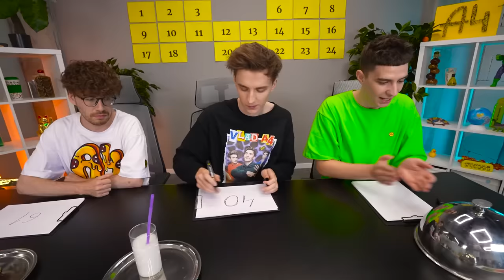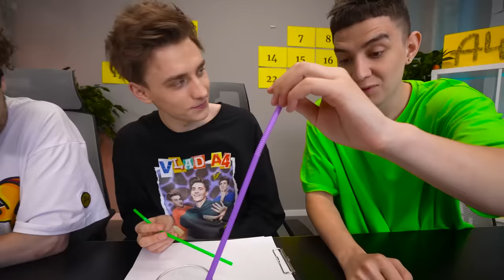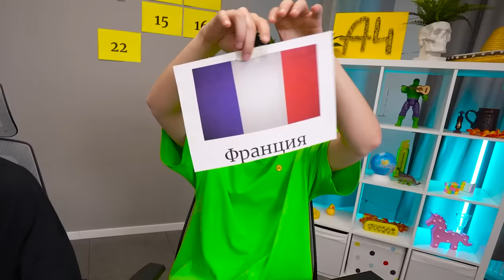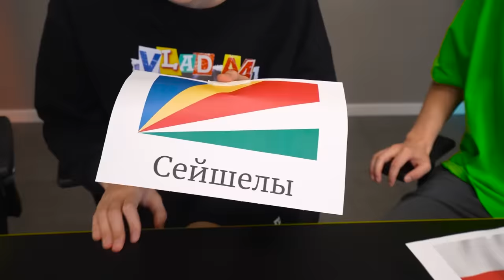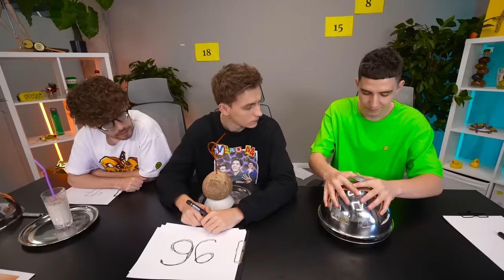НАПИТКИ из РАЗНЫХ СТРАН МИРА ЧЕЛЛЕНДЖ !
В этом ролике мы попробуем НАПИТКИ из РАЗНЫХ СТРАН МИРА ЧЕЛЛЕНДЖ !